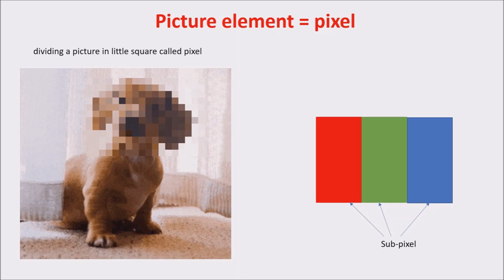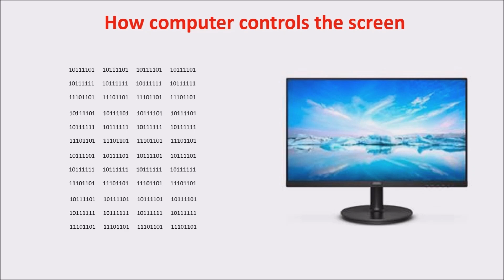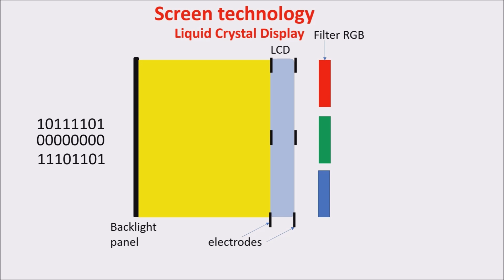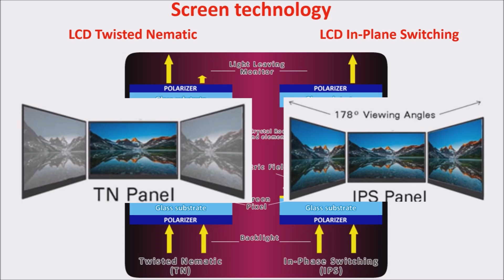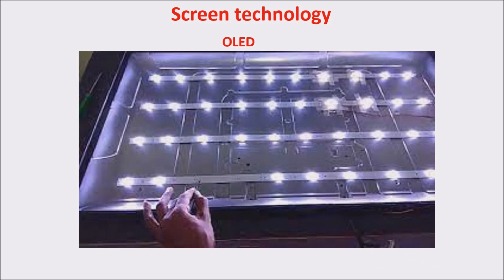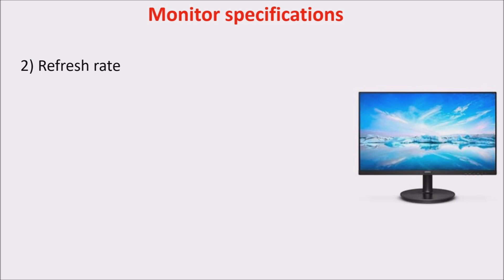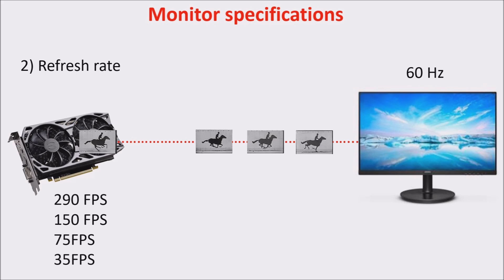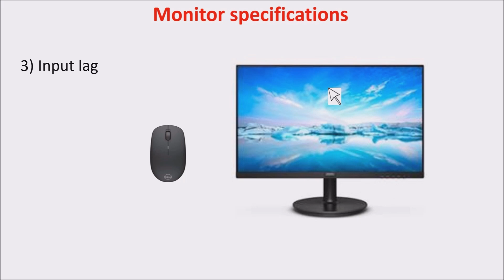How monitors work - what a gamer must know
This video talks about monitors. It explains how computers control them and the main panel technologies. At the end it shows the main characteristics of gaming monitors. Resolution and PPI, refresh rate and FPS,  input lag and response time.